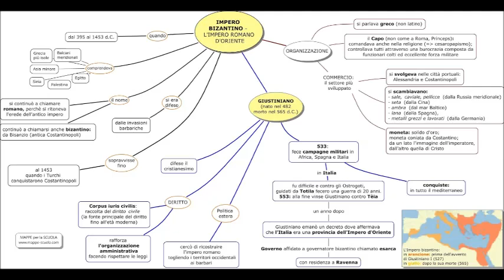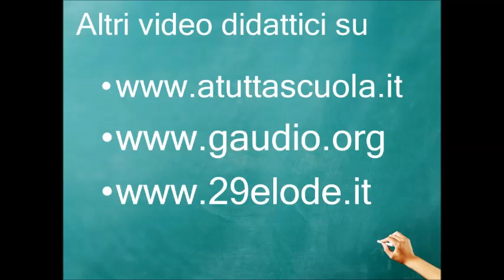La romanitas della parte orientale dell'impero